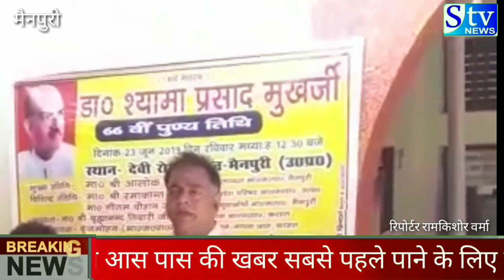महानायक श्यामा प्रसाद मुखर्जी की पुण्यतिथि पर हुआ कार्यक्रम / भाजपाइयों ने अर्पित की श्रद्धा सुमन /